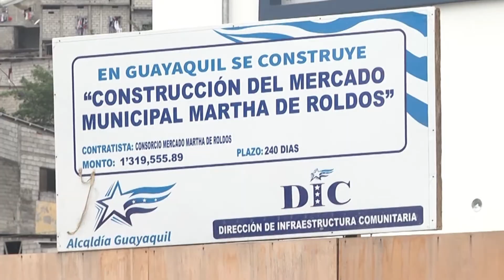CONSTRUCCIÓN DE MERCADO MUNICIPAL SE ENCUENTRA AL 65%